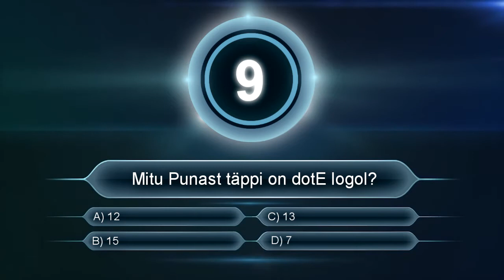dotE tantsu- ja vabaajakeskus Kontsert 2015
Jessy vahva vaheklipp